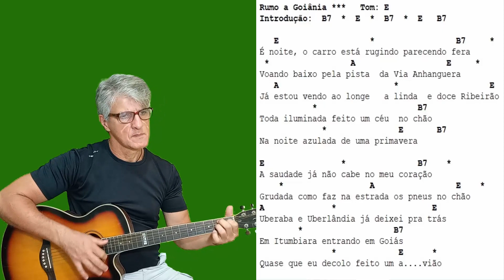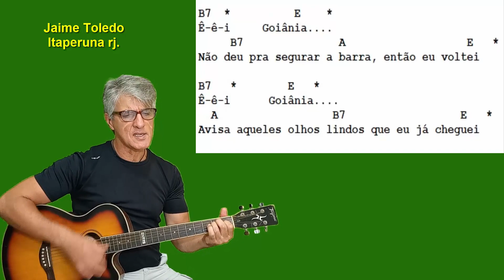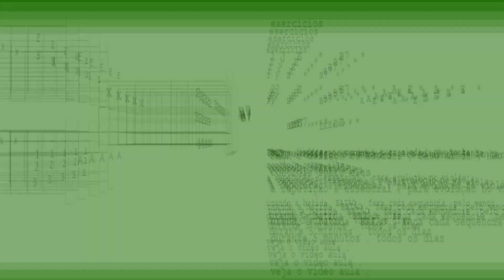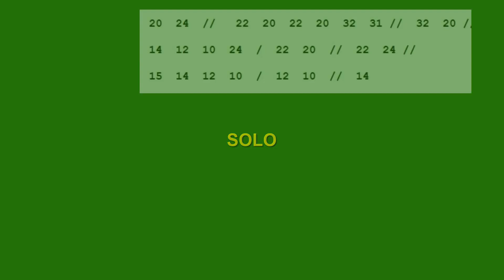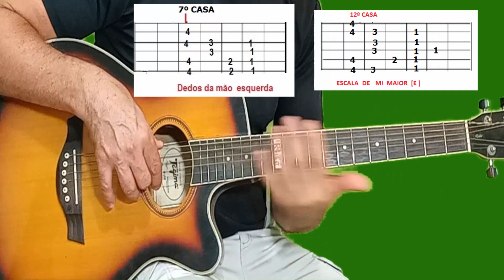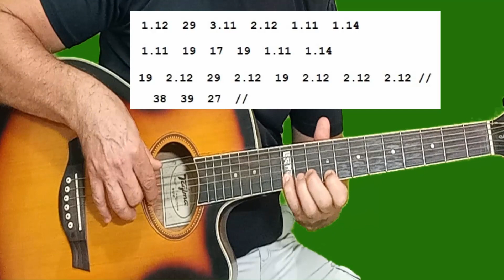RUMO A GOIÂNIA... [sertanejo ] prof. Jaime Toledo